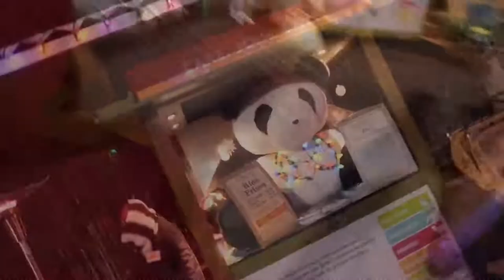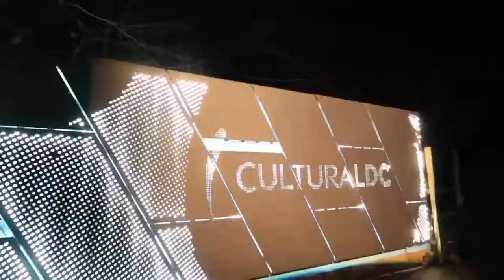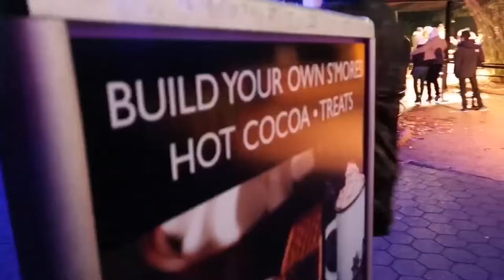KLYNT VLOGS#46: ZOOLIGHTS WASHINGTON DC 2017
HI GUYS! DON'T FORGET TO LEAVE YOUR COMMENTS & SUGGESTIONS dDOWN BELOW. ALSO, IF YOU LIKE THIS VIDEO GIVE THIS A THUMBS UP SO I'LL CONTINUE DOING MORE! 🙂

CLICK HD 1080p for good quality!!!